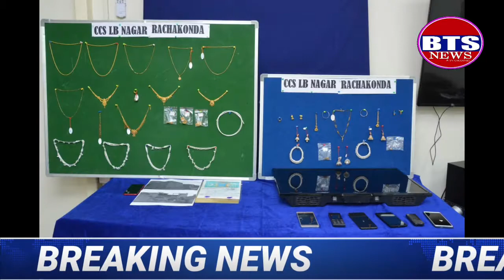BTS NEWS *Pl attend DCP LB Nagar, DCP Crimes and Addl.DCP Crimes at *CP Camp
Today *Press meet* by DCP LB Nagar, DCP Crimes and Addl.DCP Crimes at *CP Camp Office LB Nagar* at 12noon.

Reg... *In 2 Instances 3 property offenders apprehanded by CCS LB Nagar Unit in this morning. Total 27 Cases are detected and Rs. 19.24,000/- worth of property recocered including 31 Thulas of Gold.*

PRO Rachakonda